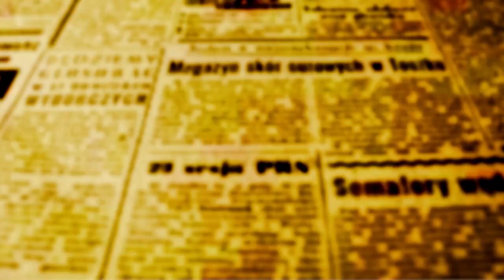Clóvis Melo vai ao Ministério da Saúde tratar da gestão do Hospital da Criança